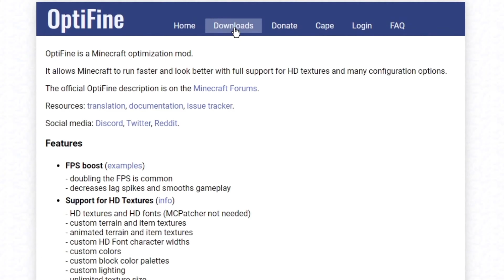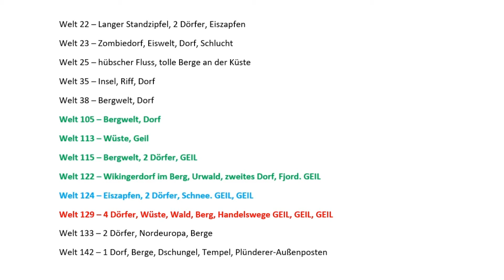🌍 [1.17] Minecraft-Projekt - (Bald wieder neues TOP 10 Seed-Video) 🌱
🔹🔹🔹 SCHOTTENLORD 🔹🔹🔹

Hey Leute, die 1.17 ist draußen und ich werde demnächst neue Seeds für Minecraft veröffentlichen. Aktuell warte ich noch auf ein Update für Optifine, damit ich Euch diese Seeds dann auch samt hübscher Grafik und tollem Shader vorstellen kann. Hoffentlich ist es bald so weit, denn ich möchte endlich wieder Minecraft-Welten vorstellen. Auf jeden Fall werde ich im Vergleich zu meinem ersten Video dann auch besseren Ton haben, die Länge etwas reduzieren und allgemein das Video verbessern.

🌱 SEED: 🌍
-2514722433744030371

⌚TIMESTAMPS⌚
0:00 Einleitung
0:49 Optifine-Problem
1:29 Seed-Suche
2:14 Erster Eindruck
2:51 Dorf gefunden
3:48 Andere Strukturen
4:41 Abschluss-Flug
6:19 Aufschreiben
6:46 Schlechte Karte
7:06 Masse an Seeds
8:29 Schlusswort

🎵 Musikrechte:
➔ C418 - Daniel Rosenfeld

☎️ INFOS ZUM KANAL-CHAT 🔴
Wenn du mal mit mir quatschen willst, findest du hier den Link zu meinem Kanal-Chat. Ich erzähle hier von derzeitigen Projekten und meine neuste Nachricht pinne ich dann täglich oben an. Schau doch einfach mal bei mir vorbei

📬 INFOS ÜBER MEINEN KANAL 🔵
Mein Kanal richtet sich an alle, die sich für viele unterschiedliche Spiele interessieren und auch mal etwas Neues kennenlernen möchten. Ich lade besonders gerne Videos über Spiele aus den Bereichen Strategie, Survival, Aufbau, Horror, Steampunk, Antike und Mittelalter hoch.

📆 INFOS ZU MEINER UPLOAD-PLANUNG 🟢
Die aktuellen Tage und genauen Uhrzeiten findest du in meiner Kanalinfo. Ich versuche jede Woche mehrere neue Videos hochzuladen. Dabei gibt es eine Mischung aus Let's Plays und thematischen Videos.

📑 INFOS ZU MEINEN PLAYLISTEN 🟡
Gerne kannst du auch meine verschiedenen Playlisten besuchen. Dort gibt es immer noch mehr Informationen im ersten Video einer jeden Playlist zu den dortigen Inhalten.